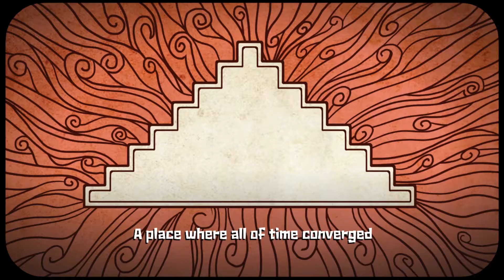Guacamelee 2 (PC) Blind Playthrough | Perfecting the Guacamole Recipe/Hunting Relics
A blind playthrough of Guacamelee 2. I have seen some streamers play Guacamelee 1, so I hope I'm ready for this game!

Steam Description: Head back to the Mexiverse in this long-awaited sequel to the smash hit Guacamelee! Uppercut your way to victory across stunning new hand-crafted levels. Featuring a dense and colorful world, new luchador moves, sassy new bosses, twice the enemies, and 300% more chickens!